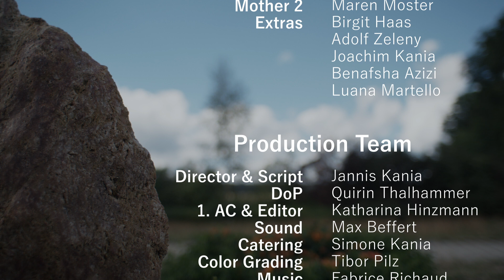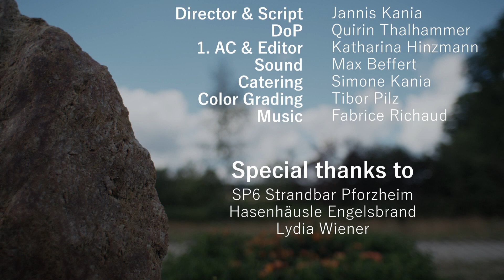Wolkenland - Kurzfilm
Ein neuer Kurzfilm ist da! Bereits 2021 mit der Idee begonnen, 2022 gedreht und nun fertig gestellt. Meiner neuer Kurzfilm, den ich für Bewerbungen und Festivals einsetzen möchte. Viel Leidenschaft und Engagement steckt in diesem Projekt, also gerne liken und teilen!

Vielen Dank an alle Beteiligten:

Protagonisten:
Johannes Langolf
Jessica Kania

Nebenrollen:
Urs Rehm
Max Ranft
Simone Kania
Maren Moster

Weitere Rollen:
Birgit Haas
Adolf Zeleny
Joachim Kania
Benafsha Azizi
Luana Martello

Kamera:
Quirin Thalhammer

1.AC & Schnitt
Katharina Hinzmann

Ton:
Max Beffert

Color Grading:
Tibor Pilz